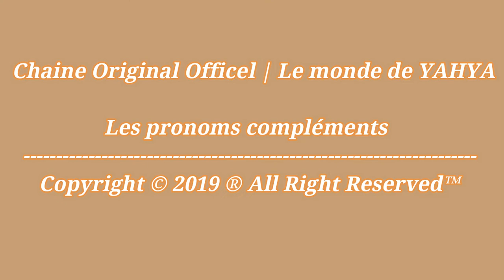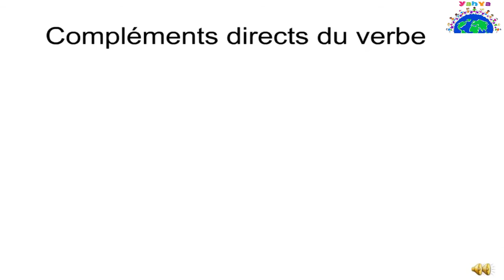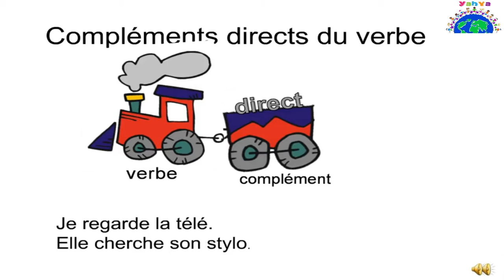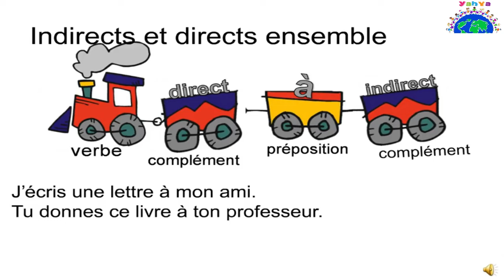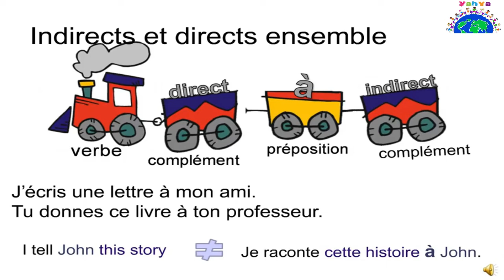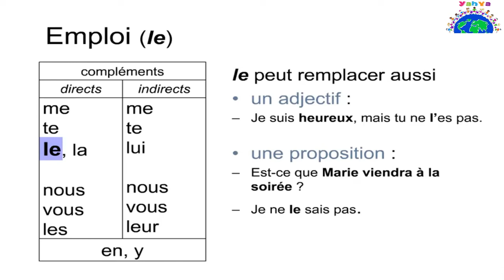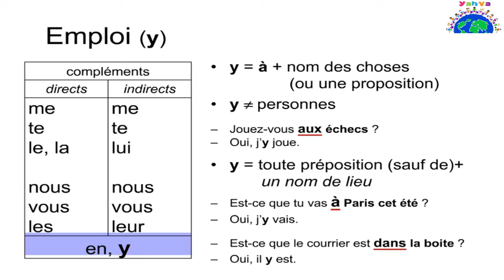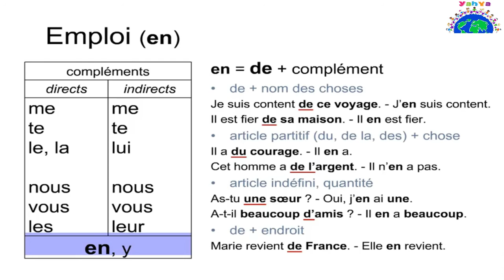Les pronoms compléments - Apprendre Grammaire #17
Comment apprendre le français facilement, Dans cette vidéo, nous allons aborder les pronoms compléments directs et indirects. Nous allons apprendre à les distinguer les uns des autres et à les  utiliser correctement dans la phrase.
PS : Aimez, invitez vos amis à aimer et partagez notre page

☺ Prenez soin de vous et à la prochaine ☺